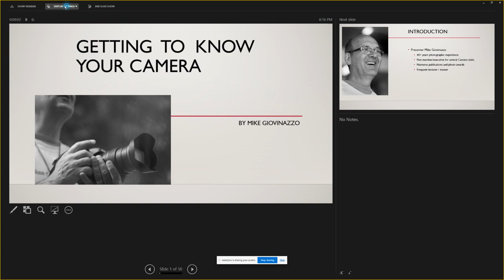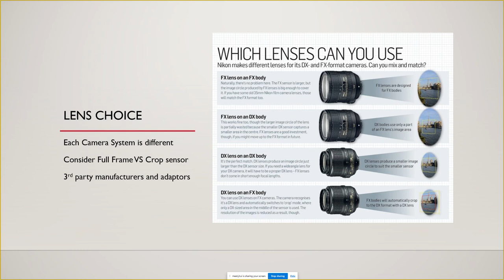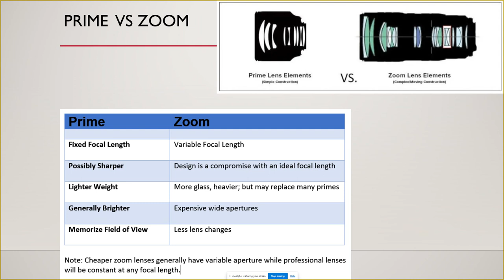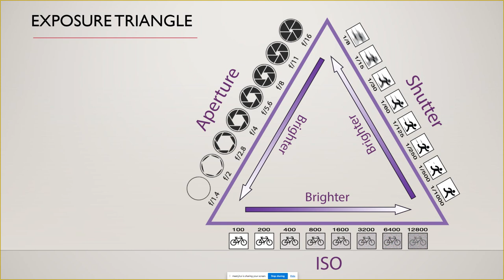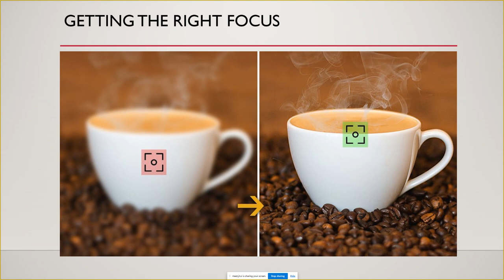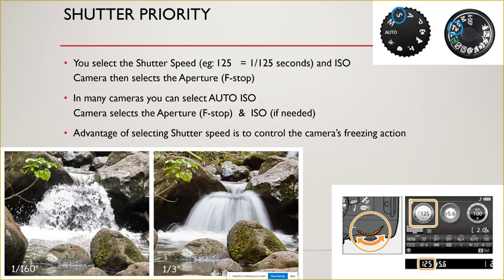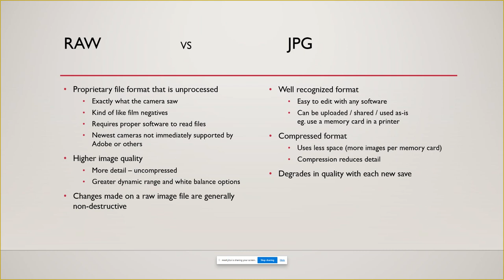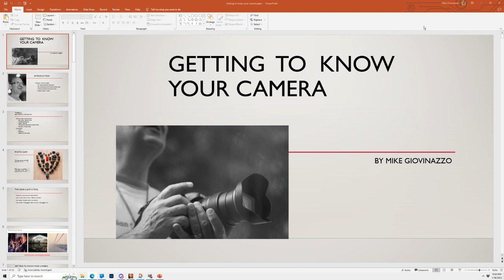Getting to know your Camera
Here is a quick session aimed at those wanting to understand camera basics.

This is a screen recording of a session I did for the Ottawa photography Meetup. We covered topics like:

-Selecting a Lens
-Understanding Exposure
-Making sense of histograms and Depth of Field
-Automatic vs Manual modes
-Creative Trade-offs and making your photos pop

This is aimed at the beginner to intermediate levels.